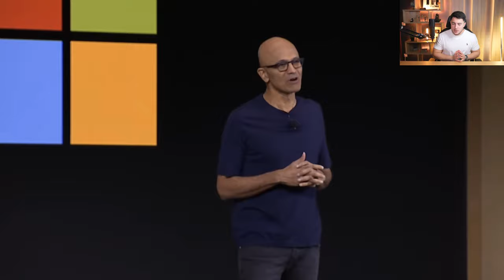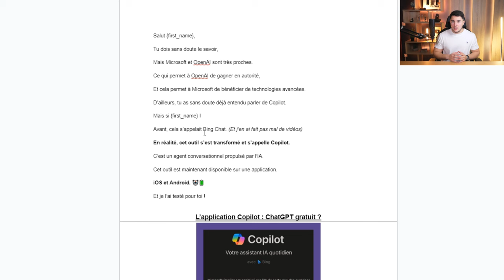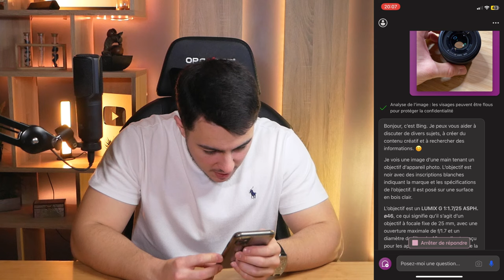Copilot sort son Application Mobile ! (GPT-4 Gratuit ?)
Bonjour à tous, aujourd'hui nouvelle vidéo dans laquelle vais vous parler de l'application mobile Copilot. Cette application est disponible sur Android et iOS. Elle est complètement gratuite et permet de générer des textes et des images.